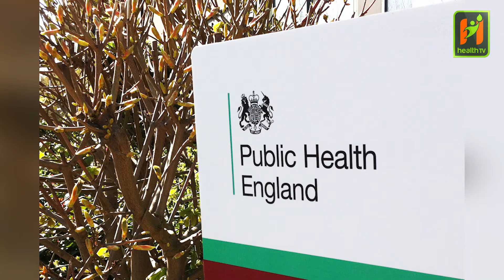कोरोना खोपको पहिलो मात्राले मात्रै कोरोना कहर रोक्न मद्दत पु¥याउने एक अध्ययनको निष्कर्ष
कोरोना भाइरस खोपको एउटै मात्राले घरभित्र हुने सङ्क्रमण दरलाई आधासम्म घटाउन सक्ने एउटा अध्ययनले देखाएको छ । फाइजर वा एस्ट्राजेनेका खोपको पहिलो मात्रा दिइएका र त्यसको तीन हप्तापछि सङ्क्रमित भएका व्यक्तिले खोप नलगाएका व्यक्तिलाई भाइरस सार्ने सम्भावना ३८ देखि ४९ प्रतिशतसम्म कम रहने पब्लिक हेल्थ इङ्गल्यान्ड पीएचईले जनाएको छ । स्वास्थ्यमन्त्री म्याट ह्यानककले उक्त अध्ययनलाई ’गज्जबको खबर’ भनेका छन् ।